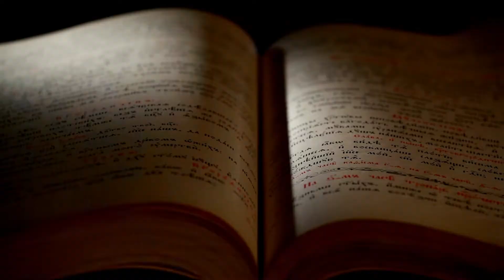Momento de Reflexão | Acalma-te | Pr. Célio Carlos Martins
Momento de Reflexão com o Pr. Célio Carlos Martins Reflexão exibida no Programa Voz da Assembleia de Deus do dia 04/04/2022 e transmitida pela Rede Maravilha de Rádio e TV.